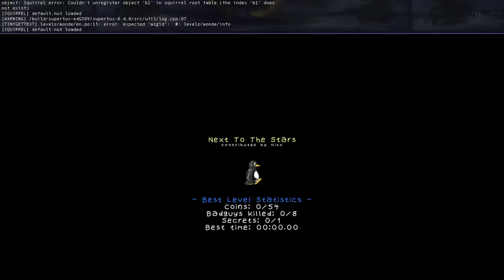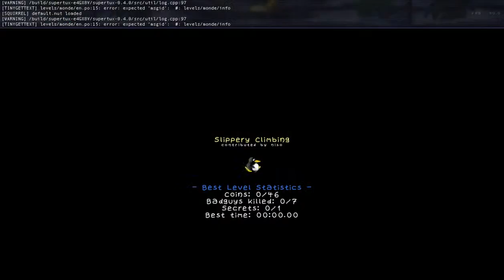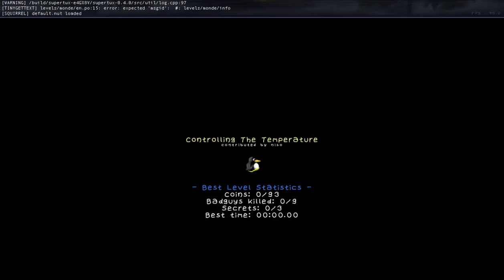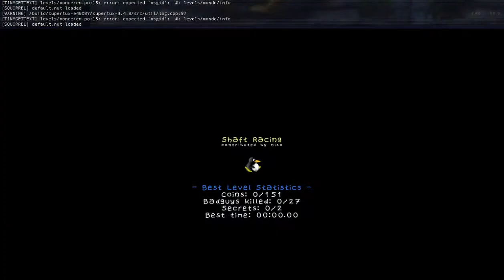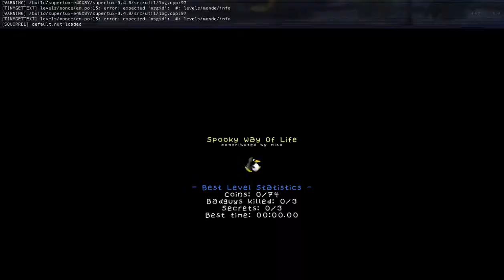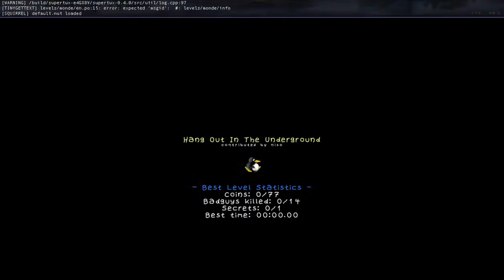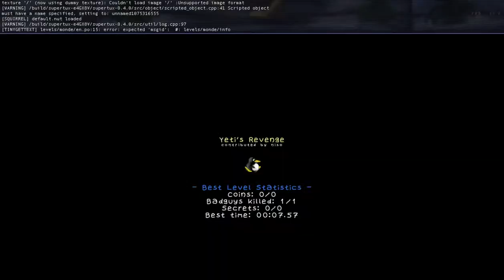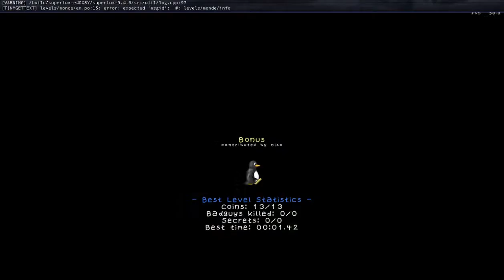SuperTux 0.4.0 Yeti's Revenge part 3